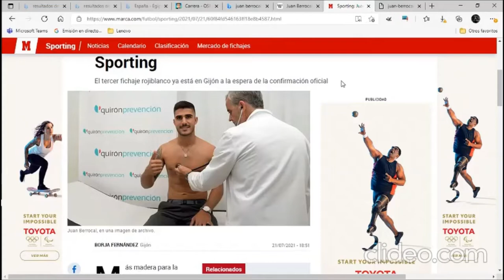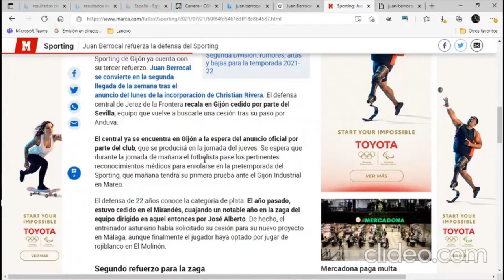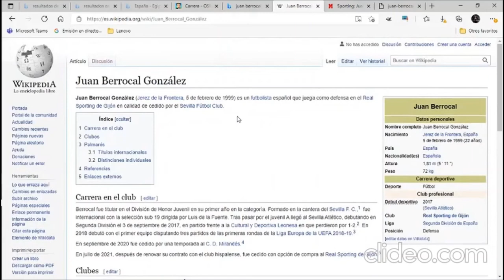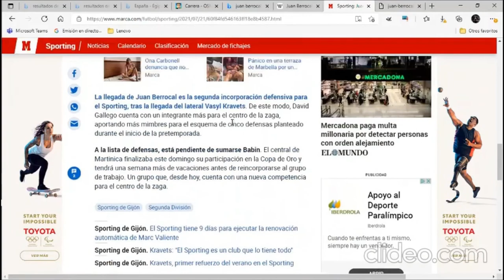Juan Berrocal l 3 Fichaje del Sporting de Gijón 2021/22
Chicos hoy comentando el 3 fichaje del sporting de gijon juan berrocal en calidad de cedido por el sevilla